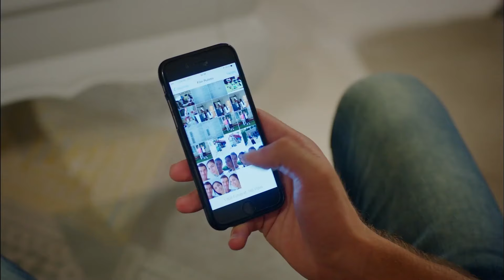Kader Herkese Gülerken Bize Eziyet Etti - Çilek Kokusu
Aslı, Çağla'yı görmemek için işten çıkıyor. HIRS İNSANI BİTİRİR

Yapım: Gold Film
Yapımcı: Faruk Turgut
Senaryo: Aslı Zengin